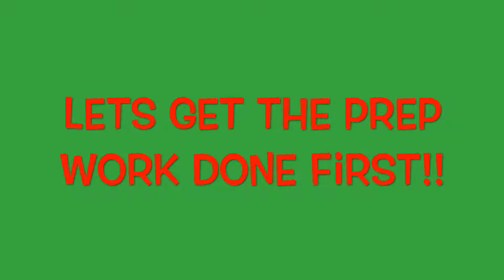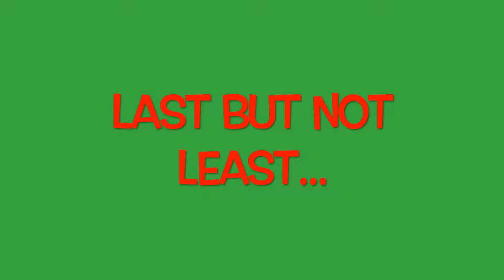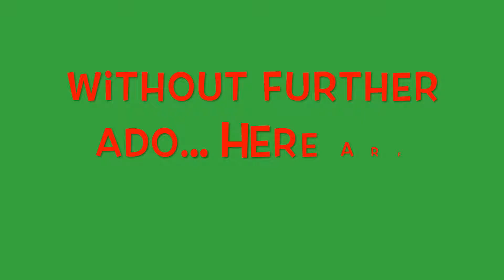EARS TO DISNEY|EPISODE 34|CHRISTMAS SPECIALS 2016|COOKIE DAY and LIGHTS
Periscope: @earstodisney